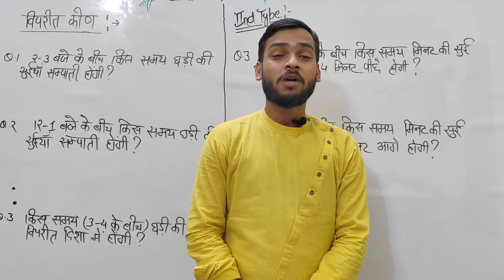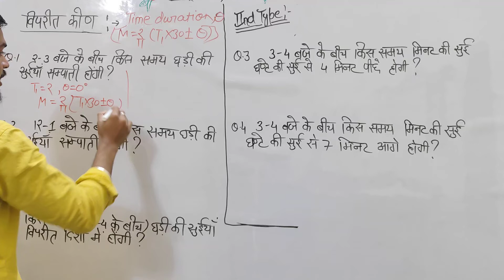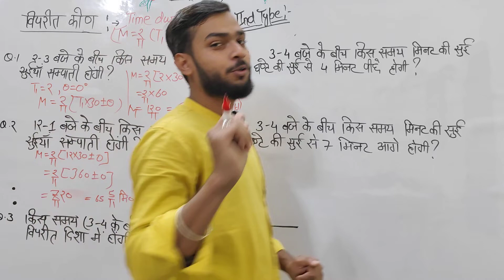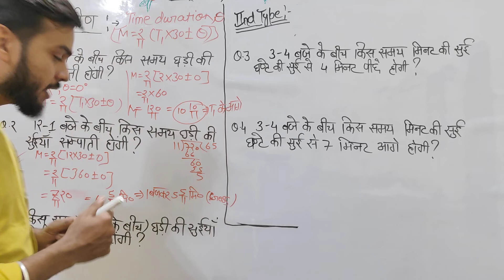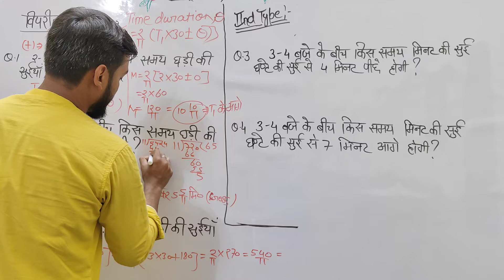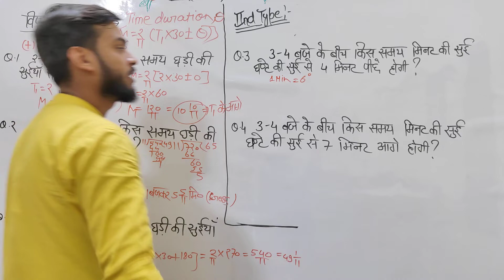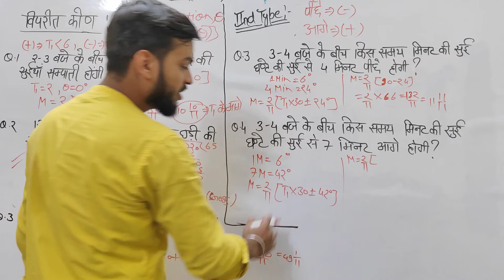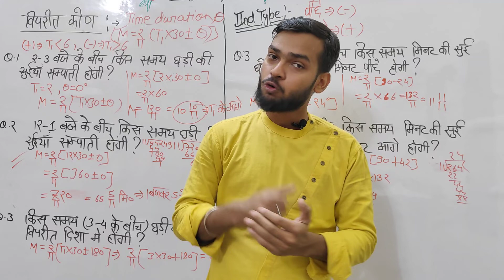REASONING | CLOCK - घड़ी | PART 2 | TYPE 2 | कैसे निकालें OPPOSITE ANGLEs की VALUE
इस विडिओ मे हम जानेंगे की रीज़निंग मे घड़ी के प्रश्न किस प्रकार से हाल किए जाए है ओर उनका कोण कैसे निकाला जाता है, पूरी विडिओ जरूर देखें इस मे हमने बहुत ही आसानी से बताया है की इनका मान कैसे निकालें